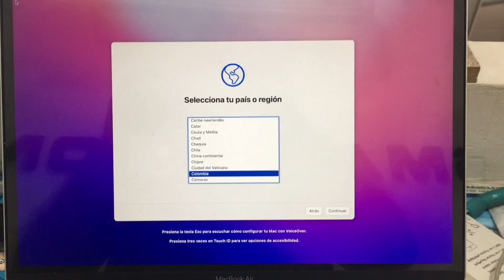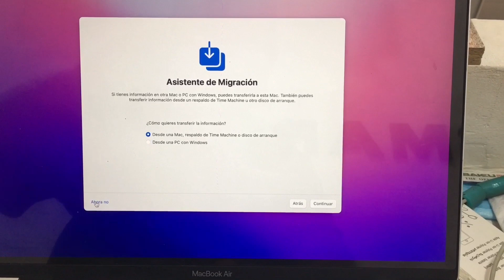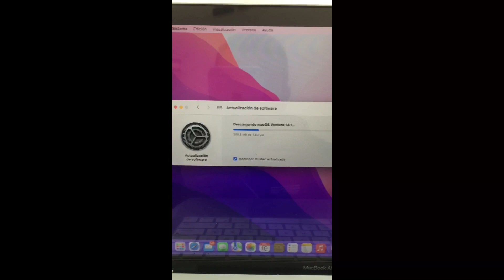Como configurar una MacBook o iMac fácil y rápido 2023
apple macbook macos imac en este video te explico el paso a paso de como configurar una MacBook o iMac